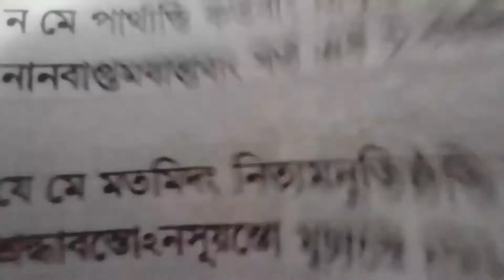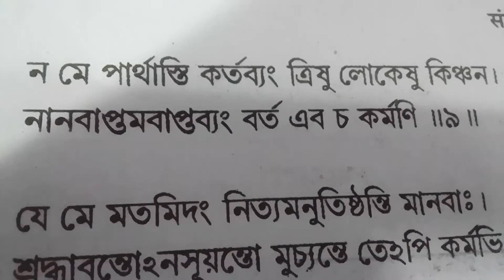class 12 sanskrit shrimad bhagavad gita // সংস্কৃত // শ্রীমদ্ভগবদগীতা তৃতীয় অধ্যায় কর্মযোগ 🌼🌸📚📖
টেট, বিভিন্ন বিষয়ের ওপর GK, ট্রেনিং সংক্রান্ত অনুশীলনের জন্য বুঝিয়ে উত্তর পাবেন
Math এর ছোট ছোট  অনুশীলনের জন্য বুঝিয়ে উত্তর পাবেন

No payment
Just study as your wish

Fb page -1) সংস্কৃত প্রাঙ্গণে আমি এসেছি শুধু আমাতে

ডালিয়া সহেলী ( আপনি এই প্রোফাইল থেকে সব লিঙ্ক পেয়ে যাবেন , একটু ভালো করে নোটিস করলে )

2) ডালিয়া সহেলী ও আমার সাহিত্য আড্ডা

3) ডালিয়া সহেলী ও আমার সাহিত্য অধ্যায়
কোচিং হুগলি

💙💚Follow the mentioned link below with TOTAL SRIMAD BHAGABAD GITA